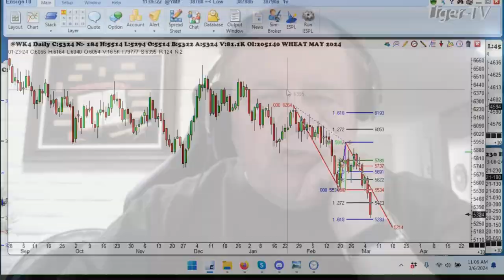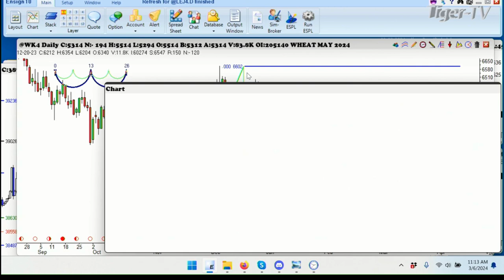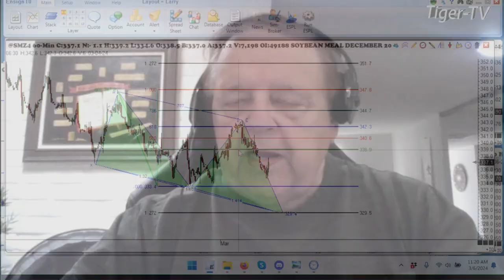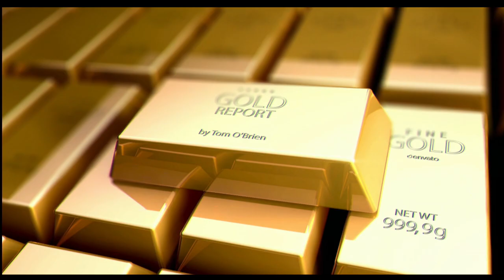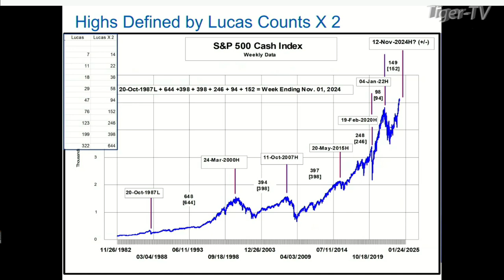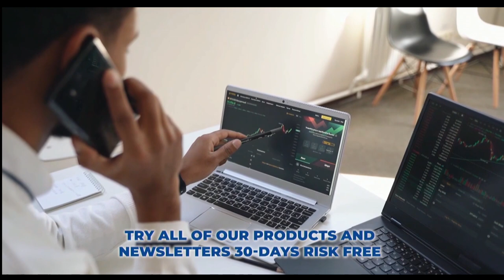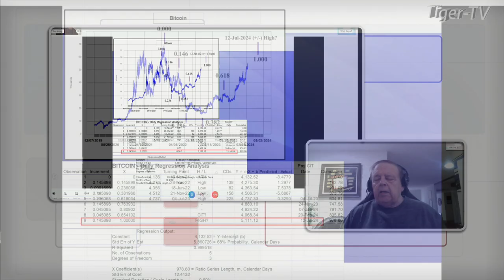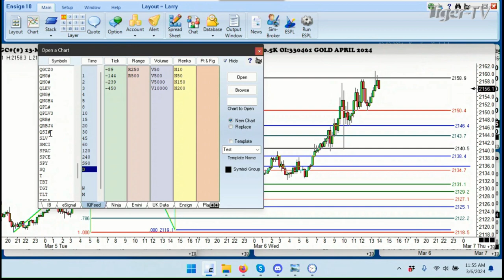March 6th, Trade What You See with Larry Pesavento on TFNN - 2024